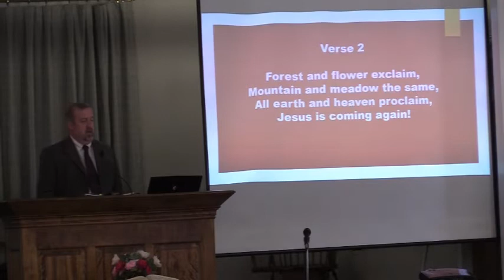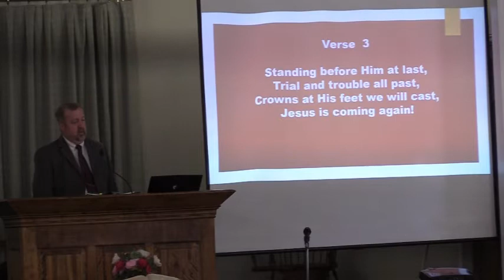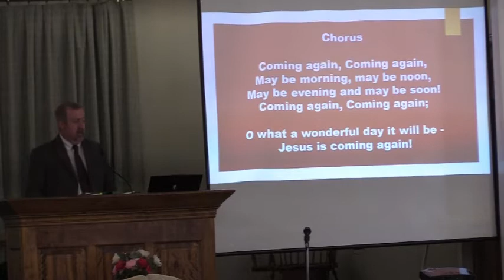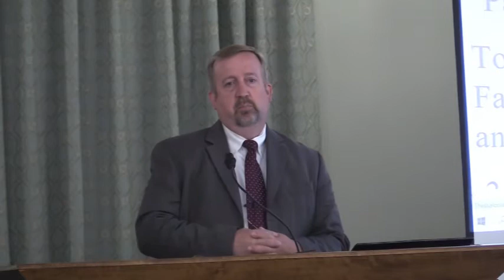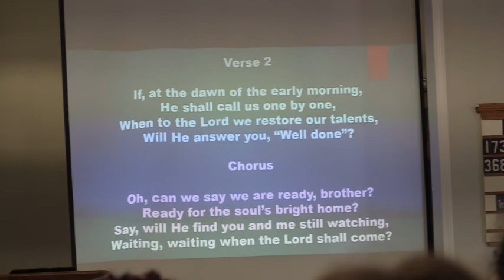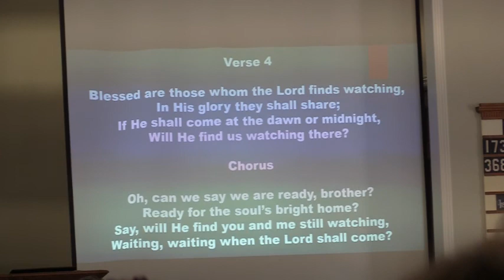Sermon 6 14 20 - Paul Praises the Thessalonian Believers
Scripture: I Thessalonians 1:1-10